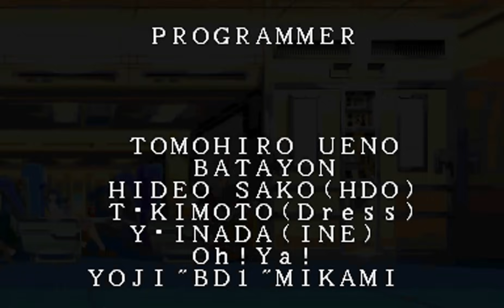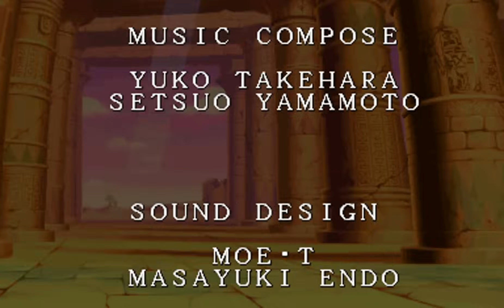[TAS] Jojo's Bizarre Adventure: Heritage For The Future - Shadow Dio (Story Mode)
This is what happens when you interrupt a vampire while he's reading his favorite book.

This TAS uses a modified version of ROM. The only things altered in it are color palettes of characters and the HUD. Otherwise, it is the same as the regular game.

Frames: 24188
Undo Count: 6069
Difficulty: 8 (Hardest)
Time: 06:43